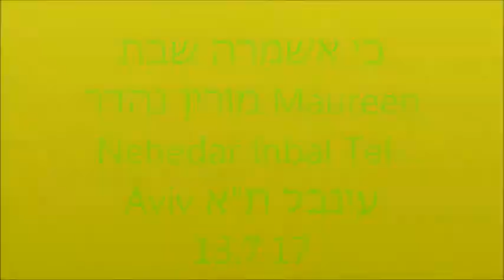כי אשמרה שבת ביצוע ולחן: מורין נהדר Maureen Nehedar Inbal Tel Aviv עינבל ת"א 13.7.17